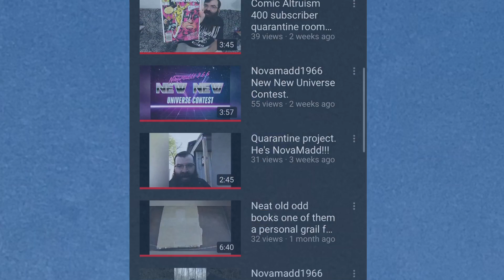Novamadd 1966 New Universe Contest